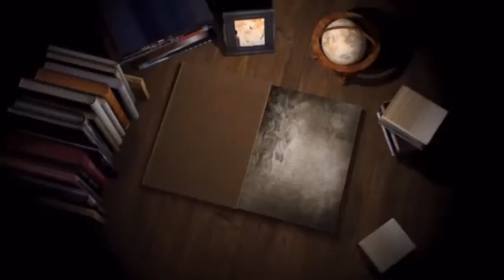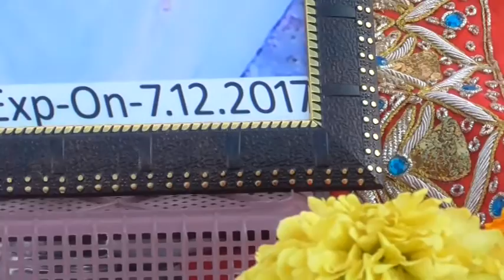346A 16=12=2017 ਭੋਗ ਸਵ. ਸਰਦਾਨੀ ਬਲਵੀਰ ਕੌਰ (ਫ਼ਤਿਹਗੜ੍ਹ ਚੂੜੀਆਂ)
Bhog Sw. Sdn. Balvir Kaur (FatehGarh Churiyan)